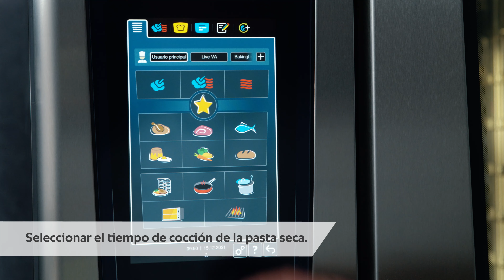Tener el conocimiento: #12 Pasta todo en uno en el iCombi Pro | RATIONAL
Rápido y fácil, ya sea salado o cremoso: En este vídeo te enseñamos a preparar en un abrir y cerrar de ojos unos platos de pasta deliciosos. Aquí encontrarás esta receta y muchas más: